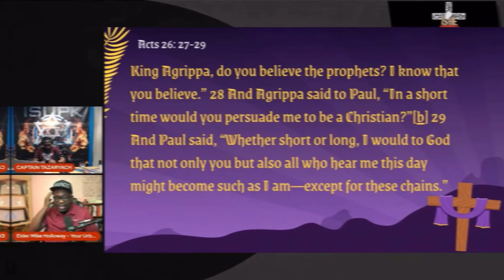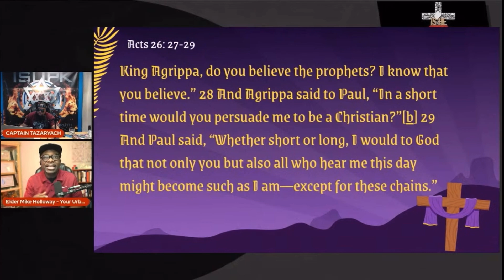Was the Apostle Paul just a brother trying to get out of Jail?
Was the Apostle Paul just a brother trying to get out of Jail? Is Salvation just for Israel Only? Watch this excerpt from a debate between Captain Tazaryach and Elder Mike Holloway. Captain Tazaryach comes to an interesting conclusion. YOU DO NOT WANT TO MISS THIS!